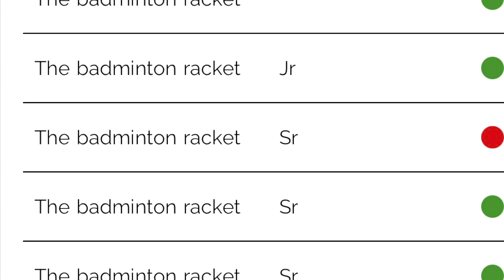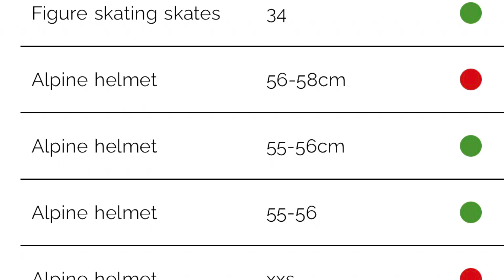Sports equipment for free of charge| Fritidsbanken | Sweden Srilanka Vlog | ස්වීඩනය ගැන නොදන්න දේවල්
ස්වීඩනයේ ක්‍රීඩා උපකරණ වගේම එළිමහන් ක්‍රියාකාරකම් සඳහා භාවිතා කරන උපකරණ නොමිලේ ගන්න පුලුවන් කියලා ඔයාලා දන්නවද ?  මිනිස්සුන්ගෙ විවේක කාලය ඵලදායි විදිහට ගත කරවීමේ අරමුණින් 2013 වසරේ ඉඳලා ස්වීඩනය තුළ ක්‍රියාත්මක වන වෙනස්ම සංකල්පයක් තමයි fritidbanken කියන්නේ . ලෝක සතුටු දර්ශකයේ හත්වෙනියට ඉන්න ස්වීඩනයේ මේ සංකල්පය ගැන ඔයාලත් බලන්න.

Did you know that in Sweden you can get sports equipment and equipment used for outdoor activities for free? fritidbanken is a different concept that has been operating in Sweden since 2013 with the aim of making people spend their free time effectively. Take a look at this concept in Sweden, which ranks seventh in the world happiness index.